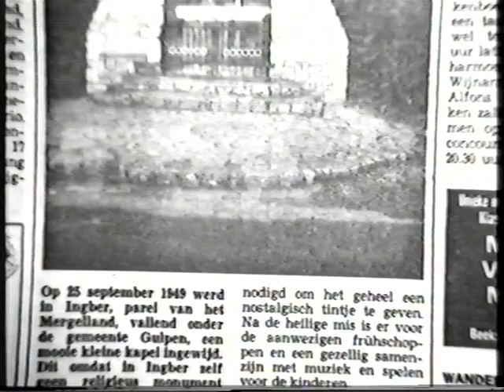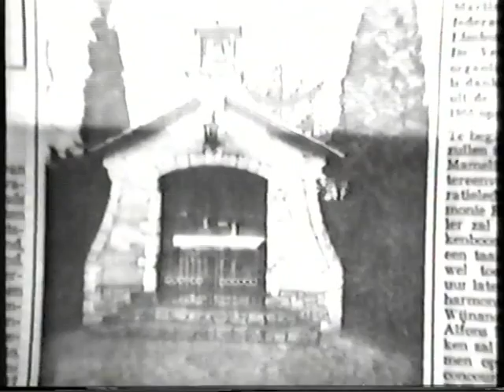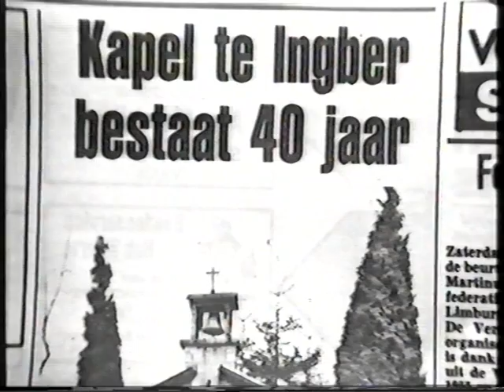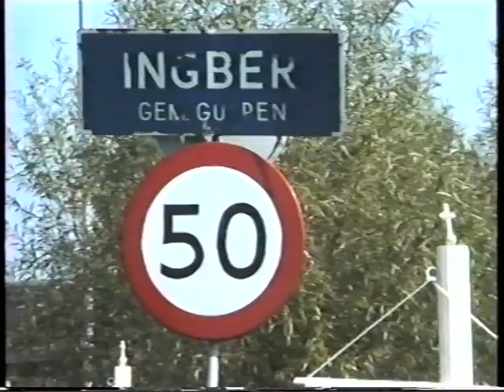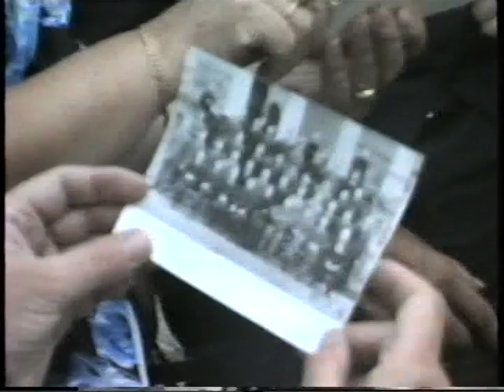INGBER - GULPEN - 1989: Kapel 40 jaar.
Schijnheilige Joep Haffmans verkondigde op deze viering nog het geloof.     :-(
O.a. The Silhouettes luisterden dit spektakel op.

Naam: Kapel O.L. Vrouw van Fatima B.V.O.
Adres: Hoek Ingberdorpstraat-Lemmensstraat.
Ruimtelijke context: De kapel ligt midden in Ingber op een t-splitsing, omgeven door een groenvoorziening.
Bouwgeschiedenis: De kapel werd in 1949 gebouwd op initiatief van F. Bastin en W. Peerboom. De architect was H. Ackermans.